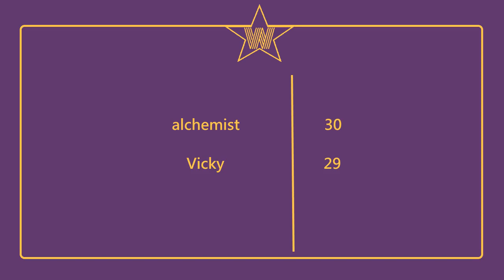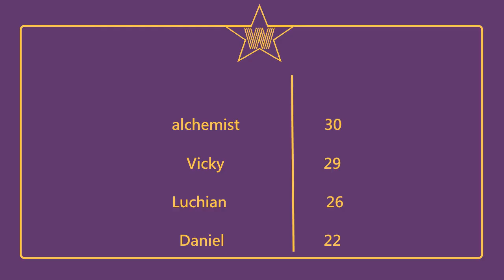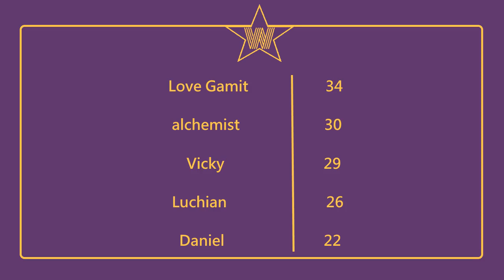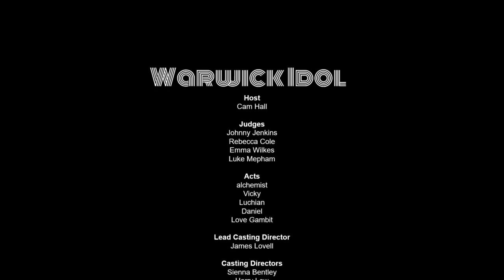Warwick Idol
Warwick Idol is the talent contest bringing together the best talent at the university to raise money for the British Heart Foundation.